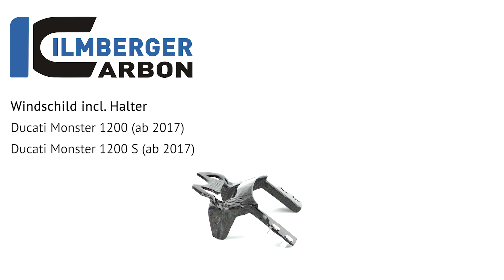Windschild incl. Halter glänzend | Ducati Monster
Das Windschild in Carbon und glänzender Ausführung für die Ducati Monster 1200 / 1200 S ab Modell 2017 wird an vorhandenen Haltepunkten am Fahrzeug aufgeschraubt. Es wird mit einer passenden Halterung geliefert.

Das Carbonteil wurde nach den neuesten Richtlinien im Autoklaven komplett aus Prepreg (siehe FAQ) Material gefertigt und im nächsten Schritt, wie bei uns üblich, zum Schutz gegen Umwelteinflüße mit einer klaren Kunststoffbeschichtung überzogen. Diese Kunststoffbeschichtung übertrifft den sonst üblichen Klarlacküberzug in der Schutzwirkung, Kratzfestigkeit und Beständigkeit enorm. Aber nicht nur technisch kann die Beschichtung punkten, sondern sie unterstreicht auch die dreidimensionale Wirkung der Carbonstruktur nochmals deutlich.